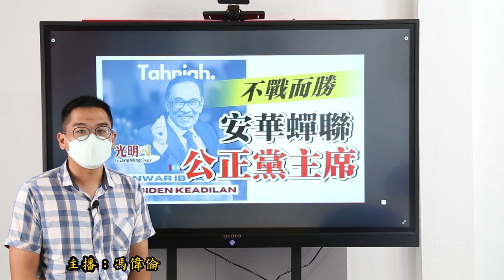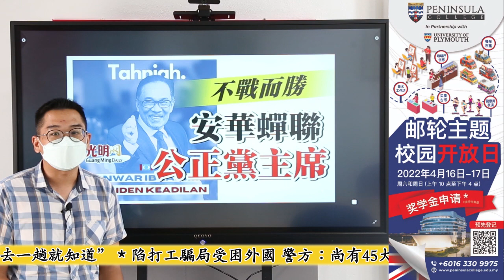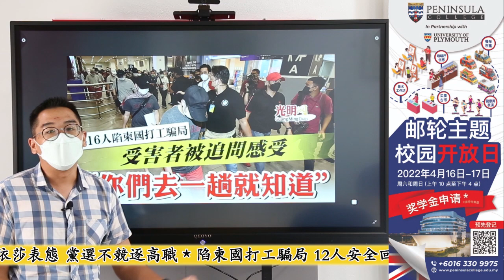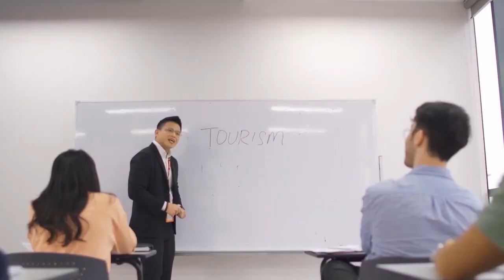【光明新聞通】2022年4月13日夜報封面焦點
【公正黨黨選】
◆無人挑戰不戰而勝 安華蟬聯公正黨主席
◆努魯依莎表態 黨選不競逐高職
【賣豬仔騙局】
◆陷柬國打工騙局 12人安全回來了
◆受害者被追問感受 “你們去一趟就知道”
◆陷打工騙局受困外國 警方：尚有45大馬人待救
◆否認26控罪 涉款3600萬元 廖順喜100萬保釋
【新冠肺炎．過渡地方流行病】
◆+7739確診 雪4444宗全國最多